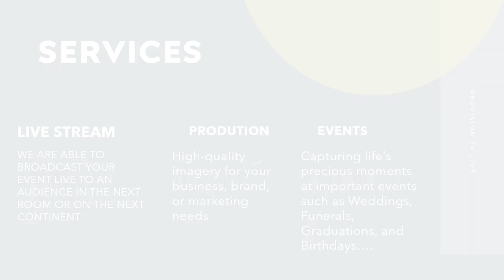PROVISION TV 972 757 3476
**Copyright Statement **
**Copyright Statement **